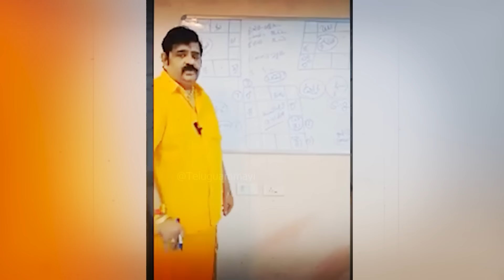Astrologer Venu Swamy & His Wife Veena Srivani Revealed Sensational Facts About TV5 Murthy